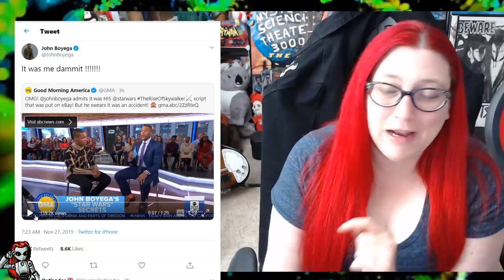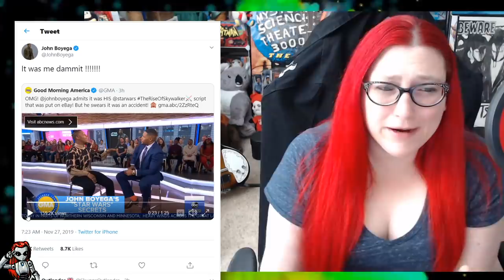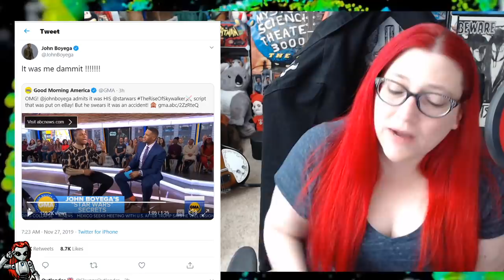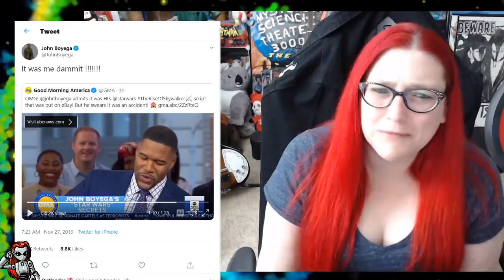John Boyega FESSES UP! It Was His Script!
Mecha reacts to the recent news of a leaked Star Wars Episode IX: Rise of Skywalker script that ended up on ebay and you'll never guess who it belonged to.